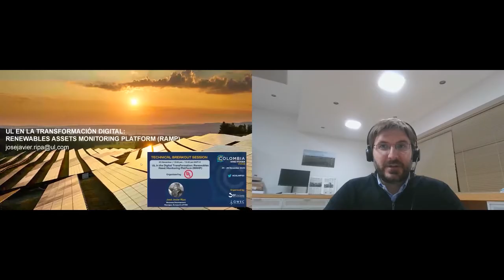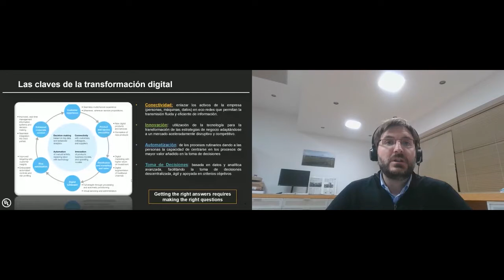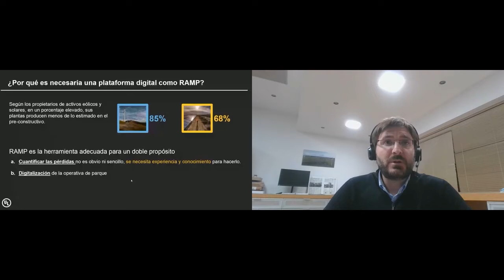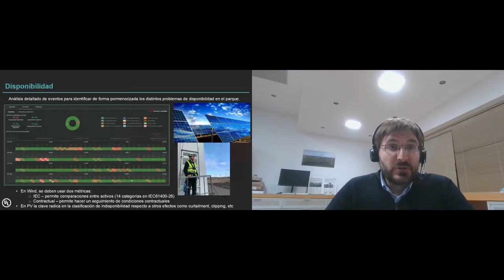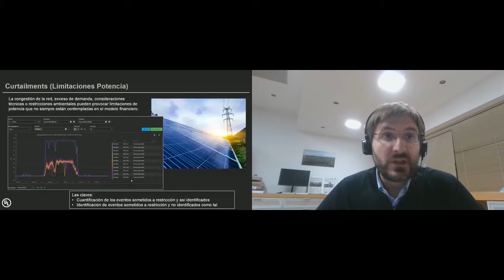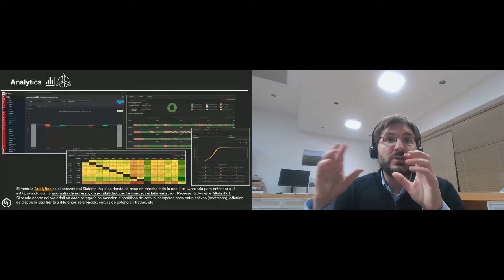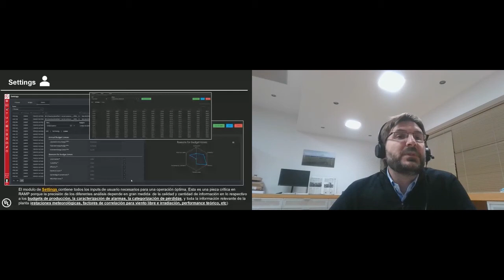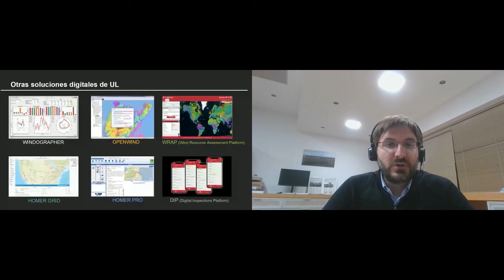UL en la Transformación Digital: Renewables Asset Monitoring Platform (RAMP) | ColWP Virtual 2020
Los oradores incluyen:

José Javier Ripa, Business Development Manager, Europe & LATAM, UL